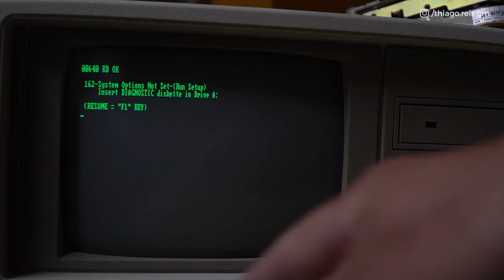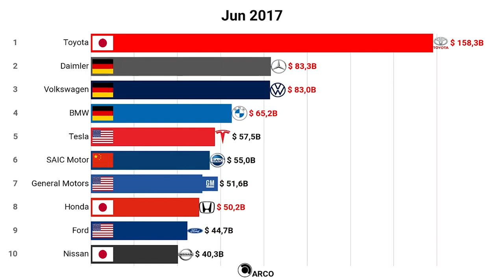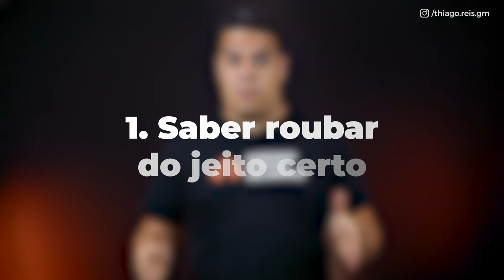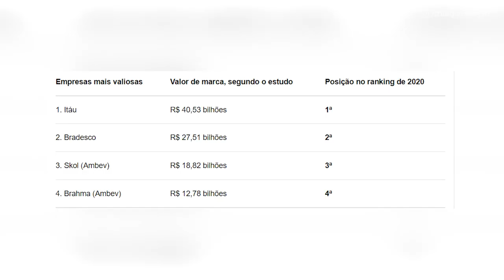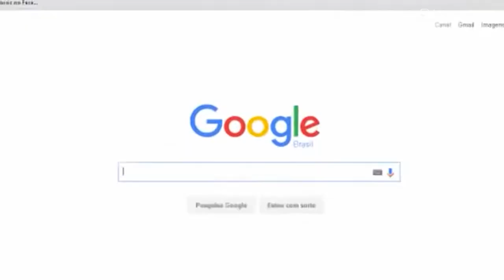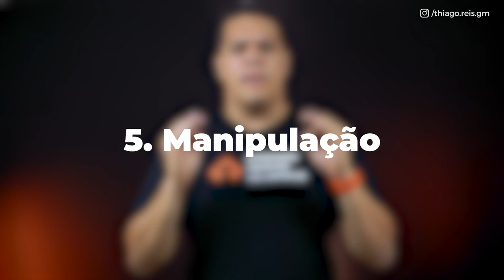OS 5 MAIORES SEGREDOS DAS EMPRESAS MAIS BEM SUCEDIDAS DO MUNDO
Como ser um profissional de vendas bem-sucedido ou criar um negócio duradouro?

No video de hoje vou mostrar os 5 MAIORES SEGREDOS DAS EMPRESAS MAIS BEM SUCEDIDAS DO MUNDO!

00:00 - Como surgem as boas ideas
02:00 - Roube do jeito certo
02:45 -  O poder da distribuição
05:20 - Mecanismo único
08:52 - Liderança
13:20 - Manipulação

1 - Roube do jeito certo

Antes mesmo de trabalhar com a Apple a Microsoft já vendia Sistema Operacional para a IBM, a maior fabricante de computadores da época.

Quando pararam de produzir somente para a IBM, a Microsoft fez com que todas as empresas de computadores tivessem a chance de ter o mesmo Sistema Operacional da líder do mercado.

2 - O poder da distribuição

O Windows aumentava o mercado fazendo a Microsoft chegar a qualquer pessoa comum que quisesse usar um computador. Isso porque ela fechou um ótimo acordo de distribuição com a IBM, fazendo com que ela tivesse uma capilaridade enorme sem precisar ter nenhuma loja física.

Eles estavam usando a maior empresa do segmento da época para distribuir com muita eficiência e baixo custo.

3- Mecanismo único

Sabe aquele detalhe que você tem, mas os outros negócios não?

A Microsoft fez isso com o Windows como falamos antes, os navegadores costumavam no máximo fazer listas de sites para você escolher qual ir,mas o Google deu um jeito de filtrar para você os artigos de acordo com sua pesquisa e o grau de relevância.

Mas como encontrar o seu mecanismo único?
👉 o roubo feito do jeito certo
👉 seja um gênio da criatividade
👉 ouça o seu cliente e crie uma solução para ele
👉use coisas já existentes na hora da oferta, explicando a parte científica por trás do seu método, serviço ou produto funcionar.
👉 estratégia do Oceano Azul.

Essa estratégia consiste em 5 passos: primeiro passo é pegar um produto ou serviço que já funciona (pode ser o que você já trabalha, por exemplo); o segundo é eliminar algumas características; o terceiro é reduzir outras; o quarto passo é melhorar outras e por fim o quinto passo é criar novas.

4 - Liderança

Saber motivar é uma das características que qualquer bom líder precisa ter, especialmente se seu time pretende executar tarefas difíceis.Aqui entra outra característica que qualquer bom líder precisa ter: inteligência emocional.

Dedicação é outro ponto que todo líder de sucesso precisa desenvolver.

Você precisa dela para chegar na liderança seja colocado lá pelos seus liderados ou por alguém em uma hierarquia superior. E a partir daí conquistar respeito de todos os outros para conseguir se manter, seja pela admiração ou pela hierarquia

5 -  Manipulação

Deixar claro quando o estoque de um produto está faltando, gerando urgência. Fazer testes de anúncios capazes de saber até mesmo o tom exato da cor que mais converte vendas. Mapear o comportamento do usuário….

Em vendas, nós estamos o tempo todo manipulando nossos potenciais clientes.